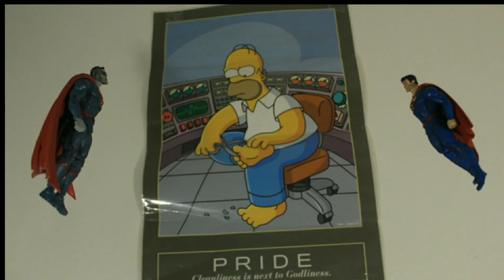She-Hulk vs Wonderman